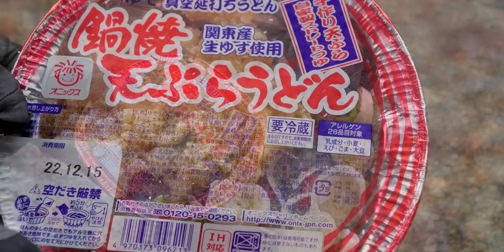雪降る山！焚き火で鍋焼きうどん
今季初めて見る雪の中、気温はマイナス5度、焚き火で鍋焼きうどんを
山の猿たちも匂いにつられて川向うまでやってくるくらいの美味しいうどん
具材を豪華にしたかったのですが本物の蟹は高いのでカニかまぼこで
代用します。でもこれが本物かと疑うくらいの美味しさで
冬のキャンプ飯を十分に楽しむことが出来ました。
食後は熱々の甘酒を作って甘い香りの湯気と一緒に締めくくることが出来ました。
冬の暖かい料理は焚き火で作ると一味違った美味しさを楽しめますね。

ALPHA TEC
キャンプ道具を使えば、家でも外でも美味しい料理が、楽しめます。